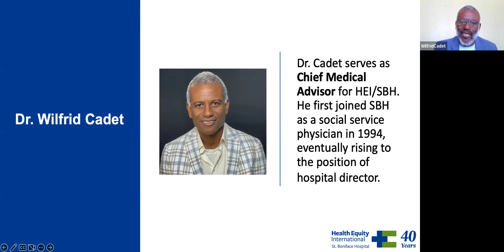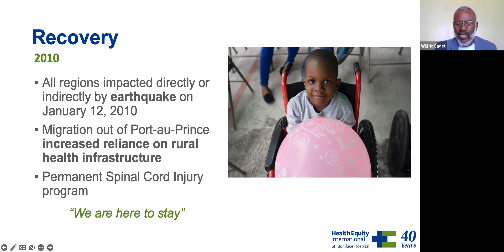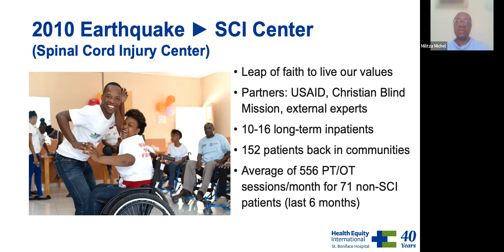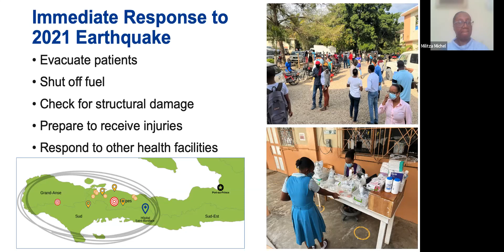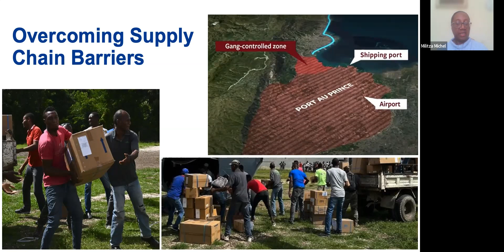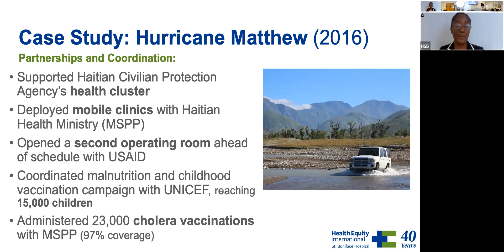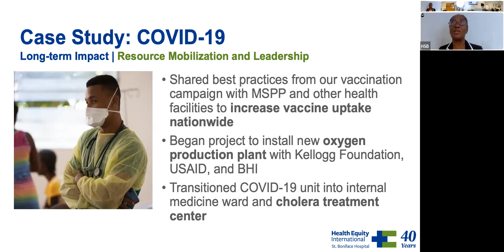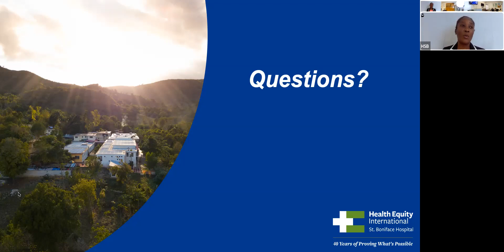Responding to Crisis: 40 Years of Proving What's Possible Webinar Series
On February 16, 2023, Health Equity International/St. Boniface Hospital held its first webinar in its new "40 Years of Proving What's Possible" webinar series. Titled "Responding to Crisis," members of the HEI/SBH leadership team discussed how we have prepared for, responded to, and learned from the most complex crises of the past four decades. Presenters included Conor Shapiro, President and CEO; Dr. Wilfrid Cadet, Chief Medical Advisor; Ms. Militza Michel, Director of Operations; and Dr. Marie Miliane Clermont, General Director of St. Boniface Hospital. Topics included the evolution of our disaster response and emergency services over four decades; discussions of Haiti's 2010 earthquake, Hurricane Matthew in 2016, the COVID-19 pandemic in 2020, and the 2021 earthquake in southern Haiti.

About the 40 Years of Proving What’s Possible Webinar Series:
In honor of HEI/SBH’s 40th anniversary, we are offering a series of short and engaging online events to explore how innovation, collaboration, and relentless dedication have allowed us to tackle extraordinary challenges across four decades. The webinars will provide a unique opportunity for our key supporters to meet with SBH staff and learn more about how we are building a healthier tomorrow for southern Haiti.